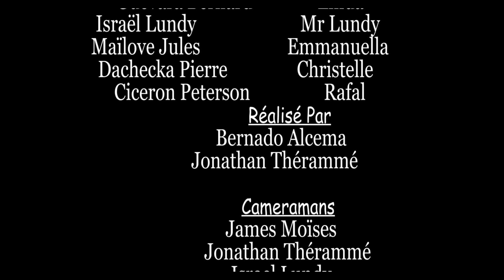MON ERREUR PART 29 WILMIX PROD FEYTON 2024